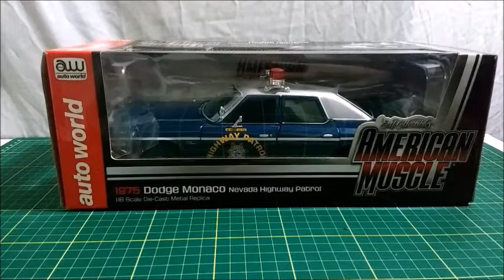Unboxing e análise do Dodge Monaco 1975 Nevada Highway Patrol 1:18 AW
Neste vídeo, faço uma análise do Dodge Monaco 1975 da Patrulha Rodoviária de Nevada, na escala 1:18, feita pela Auto World.